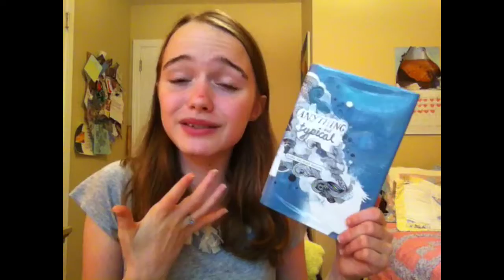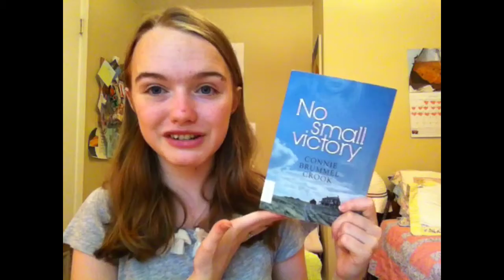Library Haul #6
I hope you enjoyed this library haul!!